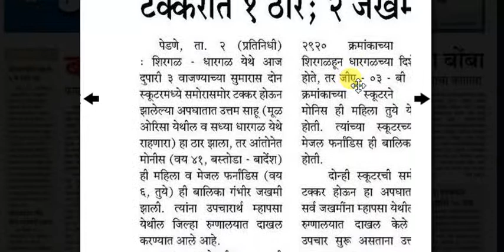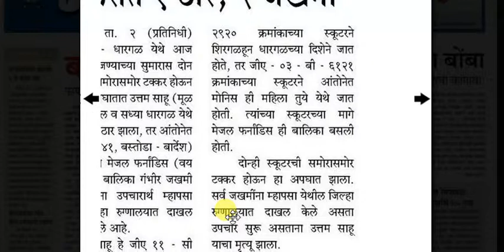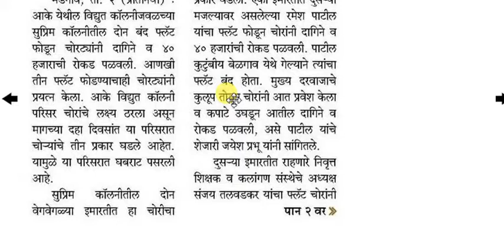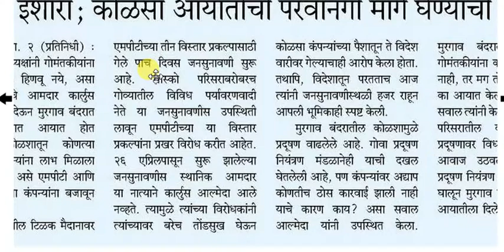gomantak warta गोम् न्तक ,गोवा त वीजेत बिल्ल वाड